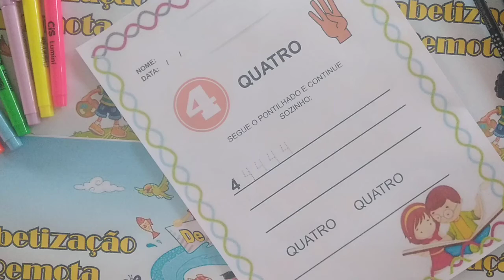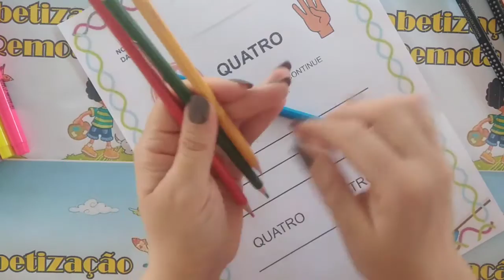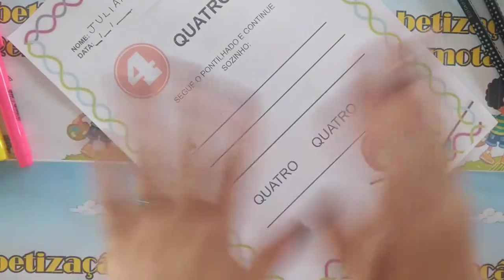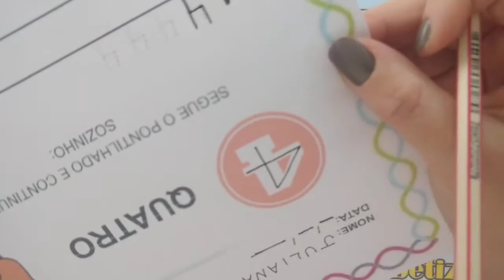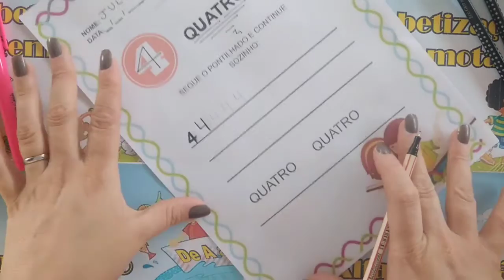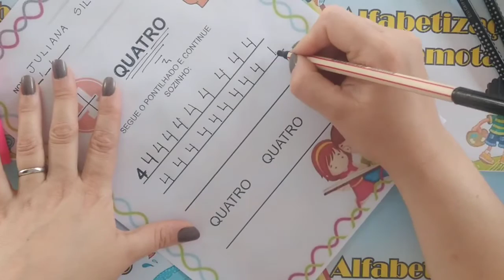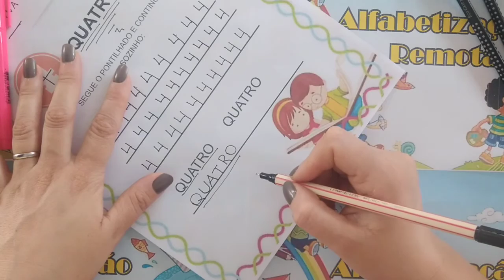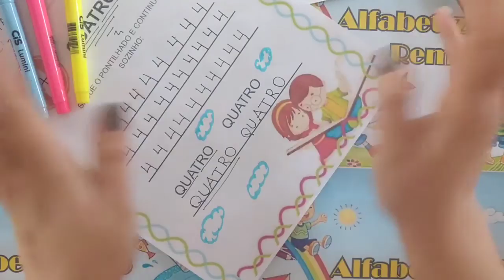Numerais Número 4